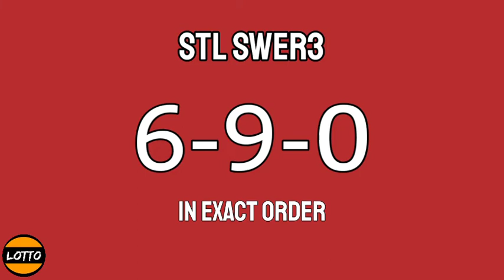STL VISAYAS 7pm Result Today January 14, 2022 PARES SWER2 SWER3 evening draw result 3rd draw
Today is January 14, 2022 Friday
STL VISAYAS live draw today 3rd draw